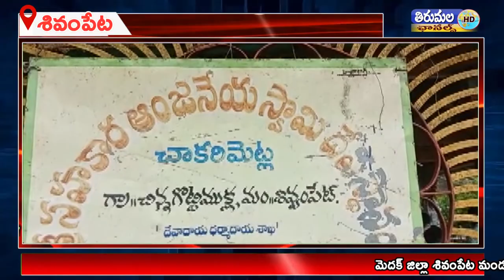చిన్న గొట్టిముక్కుల గ్రామంలోని చాకరిమెట్ల శ్రీ సహకార ఆంజనేయ స్వామి దేవాలయంలో విశేష పూజాలు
మెదక్ జిల్లా శివంపేట మండలం చిన్న గొట్టిముక్కుల గ్రామంలోని చాకరిమెట్ల శ్రీ సహకార ఆంజనేయ స్వామి దేవాలయంలో నేడు విశేష పూజా కార్యక్రమాలు నిర్వహిస్తున్నారు.